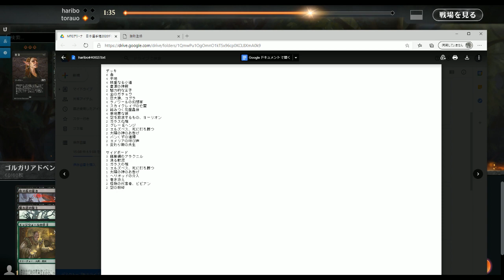【MTG】Round1 BIGs 松本友樹「日本選手権2020」10/18 日曜ウィークリーチャレンジ 生中継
2020年10月17日に行われた「日本選手権2020」10/18 日曜ウィークリーチャレンジに参加したBIGs 松本友樹選手の試合の模様をお送りします。

ハッシュタグは「BMLive」